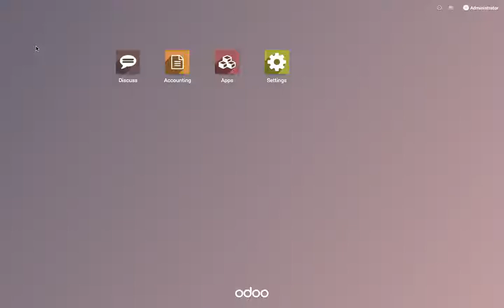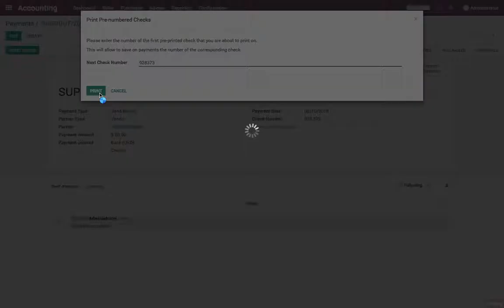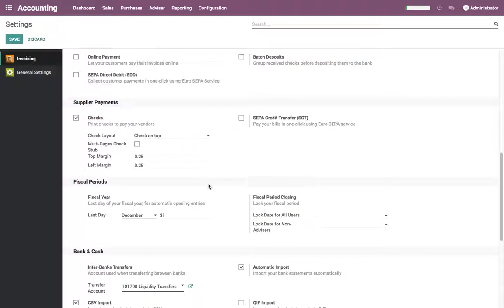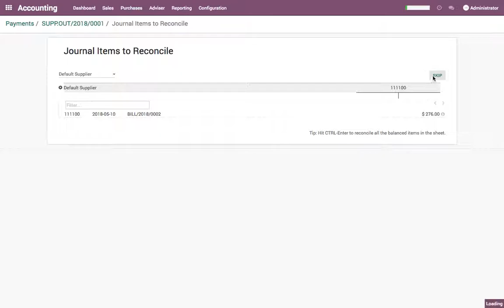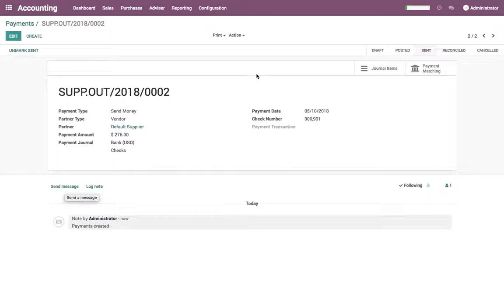How to pay vendor bills by check and print check from Odoo accounting?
You can print the check (having number already printed on it) or you can choose Manual Numbering on the Bank Journal if you have a check without number.

You need to choose the correct position of the check to be print on the parer (Top, Middle or Bottom)